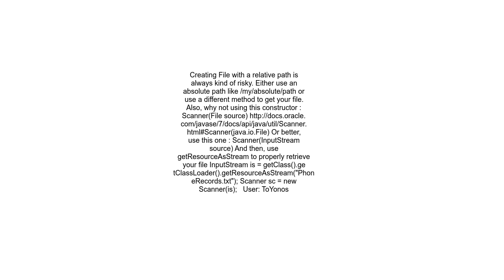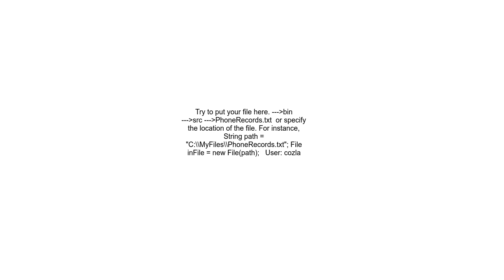Can&#39;t find files with eclipse